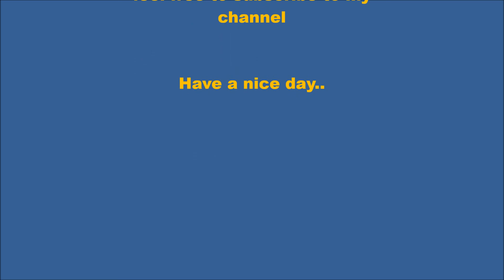Drone flight - Salinas Uruguay - Drone Bayangtoys X21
Drone flight over Salinas beach , Uruguay 2018